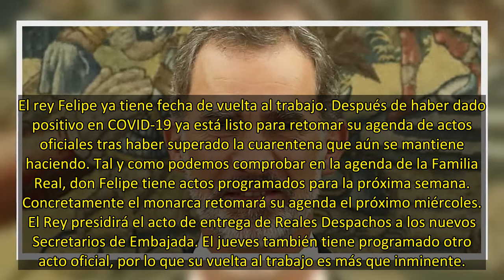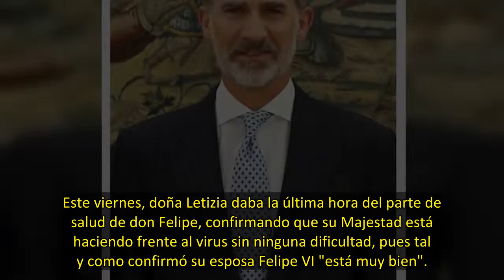El rey Felipe VI pone fin a su cuarentena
El rey Felipe ya tiene fecha de vuelta al trabajo. Después de haber dado positivo en COVID-19 ya está listo para retomar su agenda de actos oficiales tras haber superado la cuarentena que aún se mantiene haciendo. Tal y como podemos comprobar en la agenda de la Familia Real, don Felipe tiene actos programados para la próxima semana. Concretamente el monarca retomará su agenda el próximo miércoles. El Rey presidirá el acto de entrega de Reales Despachos a los nuevos Secretarios de Embajada. El ju